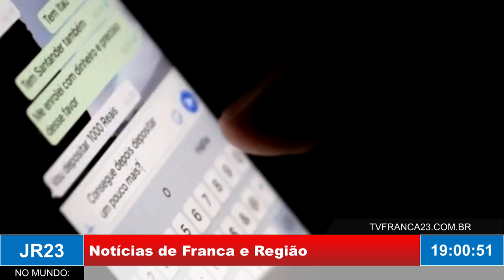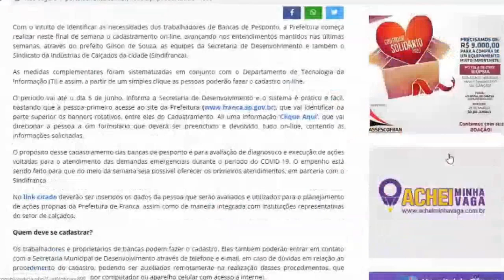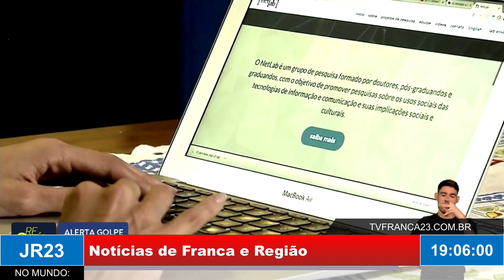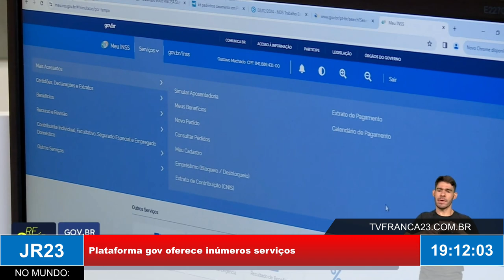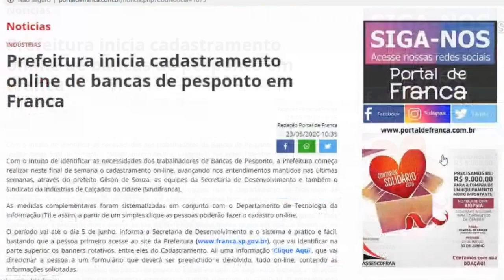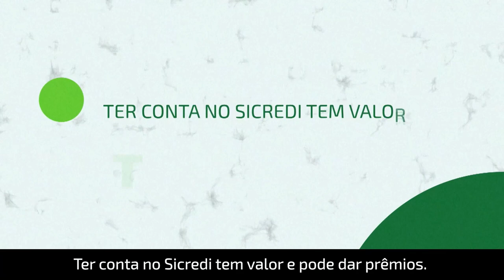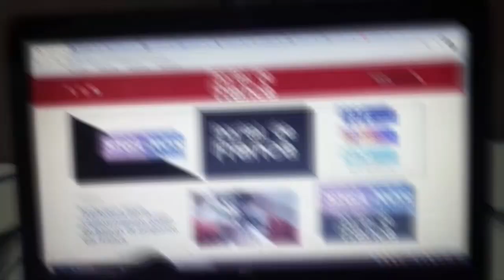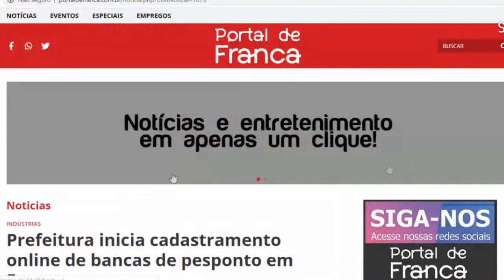JR23 09 04 24